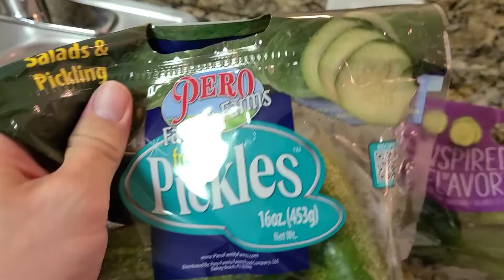Goodbye 2020 | Ep 14 | Here Comes 2021 | Brickell Pickle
A look back at this crazy year 2020 with our sights set on 2021.

Everything used to make this video:
Camera: Samsung GS20
Ubeesize Tripod